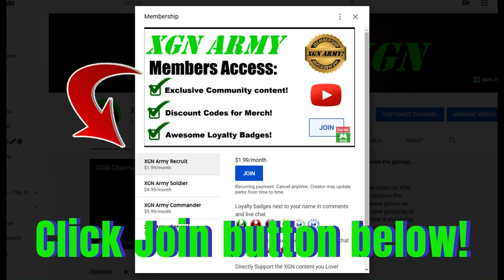MK1 how to unlock Mileena Fever Pitch skin and Seasonal Gear!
MK1 how to unlock Mileena Fever Pitch skin (palette) and gear on Xbox Series X. Mortal Kombat 1 Mileena Fever Pitch (pallette) are seasonal gear items that can be purchased with seasonal currency in the MK Store.